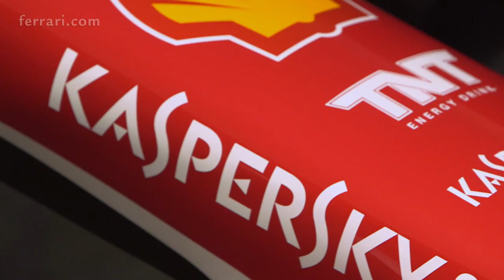Маурицио Аривабене за целите пред отбора на Ферари през 2015 г.